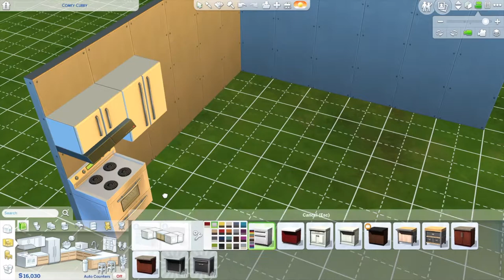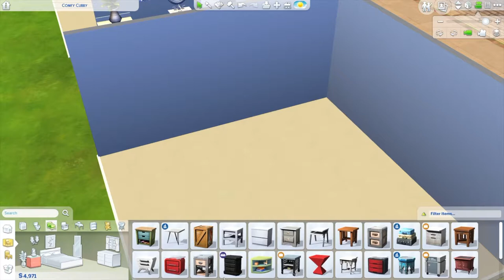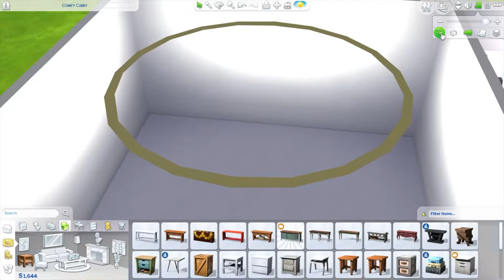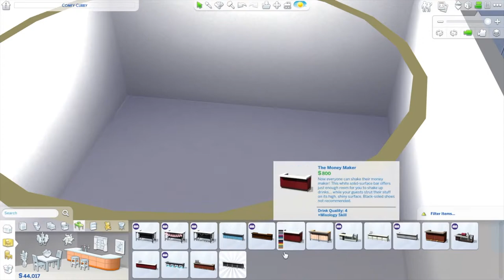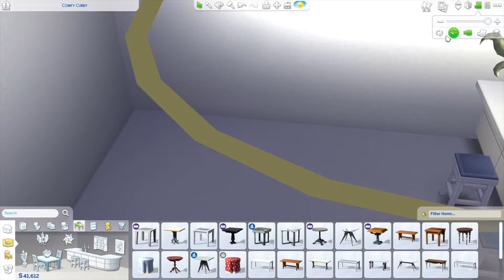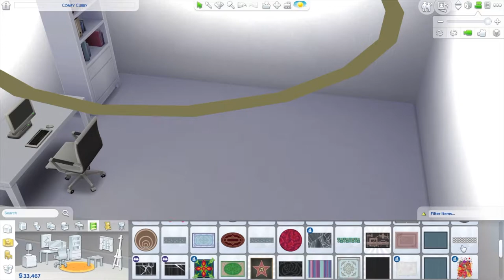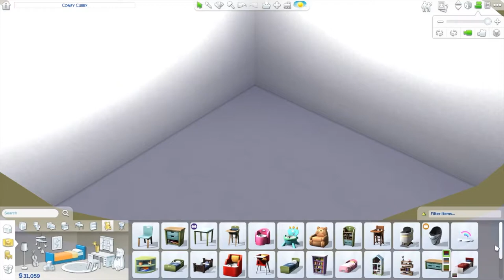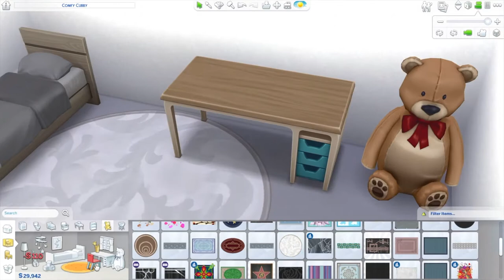Pre Made Rooms - Sims 4 Speed Build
Hey Guys! Hope you like this build! Idr know what else to say lol

The music I use is from this channel!